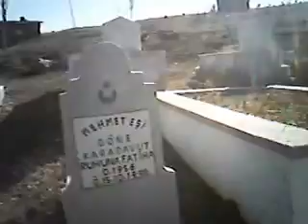SEYDİYAR KÖYÜ 1999 MEZARLIK